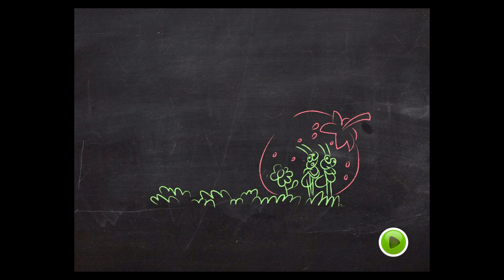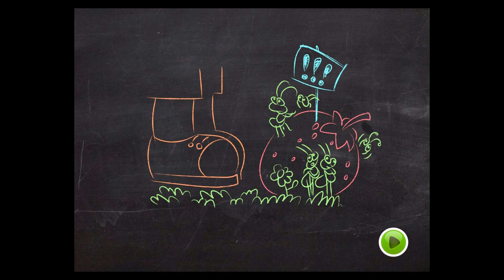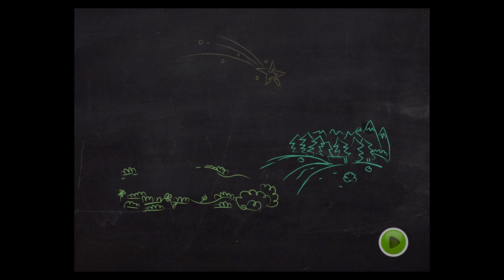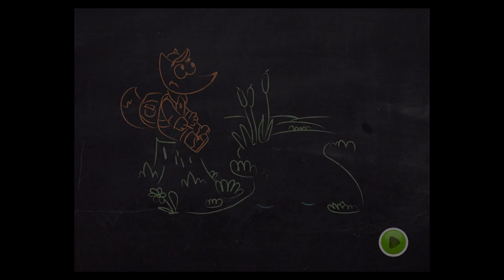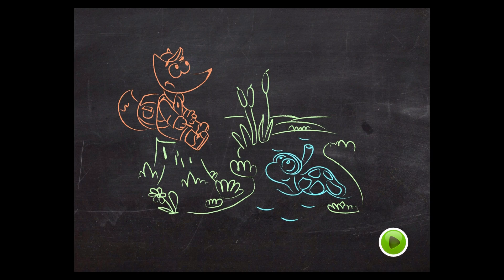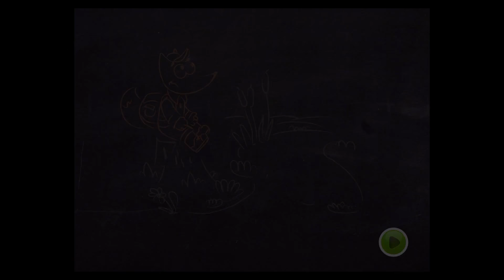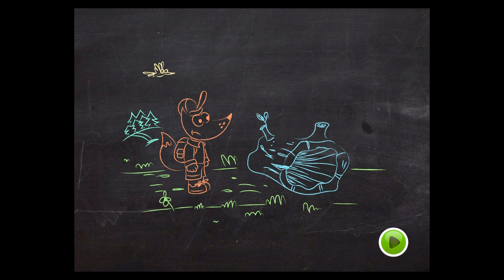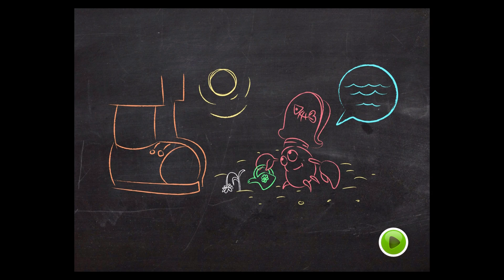Tim the Fox - Travel - New Update: New Clothing Store and New Maze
Tim can change his outfit in new clothing store!
Go throught new mazes and get stars to unlock costumes!

Tim the Fox’s Travel

Tim the Fox’s Travel is a fun, colorful game in which the player helps a little fox get ready for his journey, overcome challenges such as navigating overgrown thickets and crossing rivers, find his way out of tricky mazes, solve math problems, and complete other interesting objectives. During his magical journey Tim the Fox will meet good friends, explore locations such as a sunny clearing and a sandy shore, exercise by loading vegetables, and play tunes on a flute one note at a time.
The game is designed to help kids develop logic, memory, math skills, attention span, and spatial awareness. It's perfect for 5-8-year-olds, from preschoolers to first- and second-graders.

LET'S TAKE A FUN TRIP TOGETHER!
One day Tim the Fox was gazing dreamily into the starry sky when he suddenly saw a Big Star falling to the earth. Tim decided he had to find the Big Star right away, so he set out on a journey to find it. On the way he'll encounter amazing adventures, magical friends, and incredible wonders.

The critters who live in the forest and by the noisy river reveal mysteries and share secrets that will improve your children's problem-solving skills, reaction time, and cognitive abilities. Kids will also get lots of satisfaction from their first little victories.

HELP TIM FIND THE MAGICAL STAR!
The cute, colorful graphics and animation were developed by professional artists. All the images are realistic and will be instantly familiar to children.
The game features pleasant background music. The stages of Tim's journey are varied, and the objectives change during subsequent playthroughs, which will keep the game interesting for a long time.
Tim the Fox’s Travel will thrill curious kids and give their parents a half hour of free time.

DEVELOP SKILLS AND LEARN TO:
- focus attention
- count to 20 and solve math problems
- think logically
- develop situational awareness
- find necessary items
- be independent
- develop memory
- improve hand-eye coordination
- sit still and concentrate

UNLOCK FULL GAME!
- Pay for the app once and play as much as you want!
- No time limits or maximum scores
- No built-in ads
- No paid content
- Play without a WiFi connection or internet access

*** Tim the Fox is participating in the «Big Bet» project from Beeline!
*** Winners of AppCampus, GMIC, and international competitions!

ABOUT TIM THE FOX'S GAMES:
We develop educational games for children that help make learning fun and interesting.
All of our games are safe for kids and do not contain any inappropriate content or third-party ads.